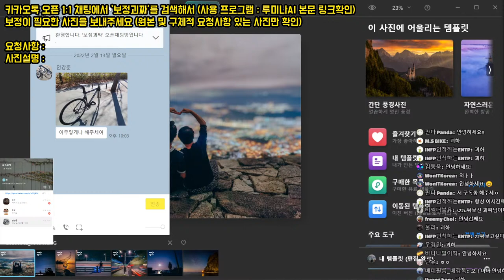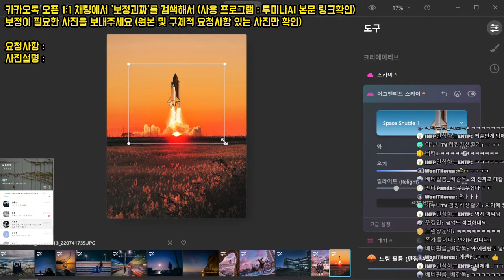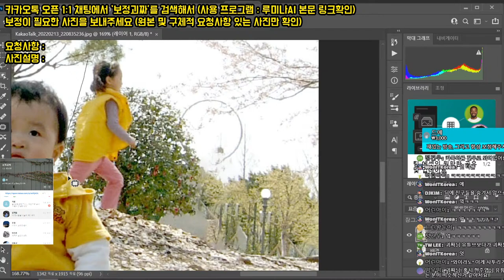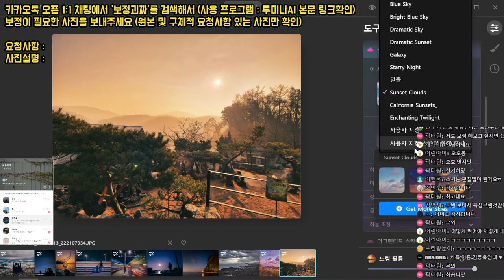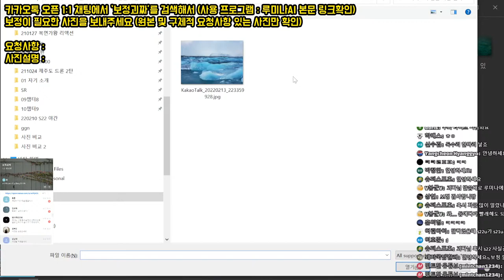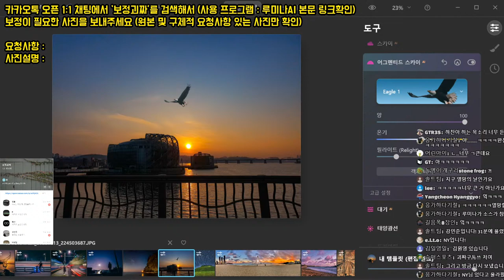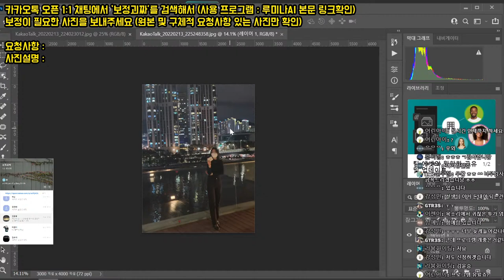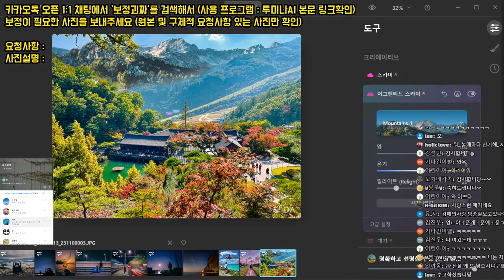제 맘대로 사진 보정해드림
사진을 보내주시면 제 마음대로 보정해드려요~!

사진확인 후 보정에 적합하고, 실시간 라이브 시청중이신게 확인되면
바로 보정해서 보내드립니다 ^^ (※ 사진에 따라 보정이 불가할 수 있음)

카카오톡 오픈 1:1 채팅에서 '보정괴짜' 를 검색해서
반드시 원본파일을 구체적 요청사항 혹은 자랑할 설명과  함께 보내주세요
제 마음대로 보정해 드립니다!!
(원본X, 요청사항X 보정하지 않습니다!)

요청사항 :
사진설명 :

※ 사진이 많이 밀릴 경우 후원해주신분들을 우선으로 해드립니다!

※ 사용 프로그램 : 루미나 AI

※위의 링크로 구매시 할인된 가격으로 구매 가능하며 저에게 소정의  수익이 지급됩니다

ㅡㅡㅡㅡㅡㅡㅡㅡㅡㅡㅡㅡㅡㅡㅡㅡㅡㅡㅡㅡㅡㅡㅡㅡㅡㅡㅡㅡㅡㅡㅡㅡㅡㅡㅡㅡㅡㅡ